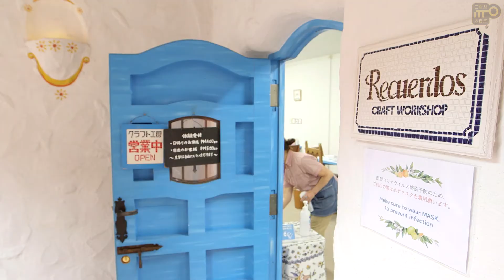リゾート空間にある活躍の場 - 志摩地中海村（志摩市）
非日常感をコンセプトにしたリゾートホテル。
本物にこだわった建築やインテリア、庭の草木は、まるで地中海を巡っているような海外気分を味わうことができます。ユニークな食事や、天然温泉も魅力のひとつ。ここだけのゆっくりした時間が流れます。

サービス業は、従業員スタッフが気分よく働いてくれることが重要だという理念のもと、職場環境にもこだわります。スタッフが自身が、やりたいことに挑戦できたり、活躍の場を見つけることができます。リゾートの特別な空間は、スタッフの活気から生まれていることがよくわかります。

伝七ステーションは三重県の魅力を「受け継がれた人の想い」と捉え、SDGsの観点から地域ならではの持続可能性を映像を通じて発信します。